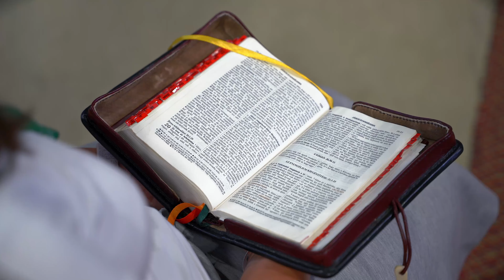Lelkes Napok 2024. - aftermovie